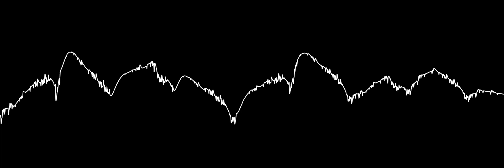Griff – “Clique Baby” {C64, 6581 SID}